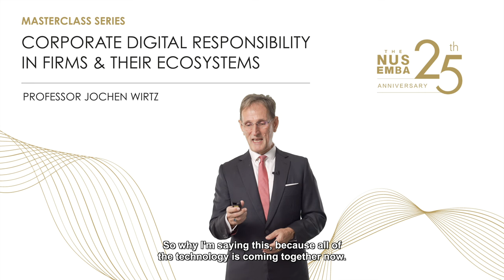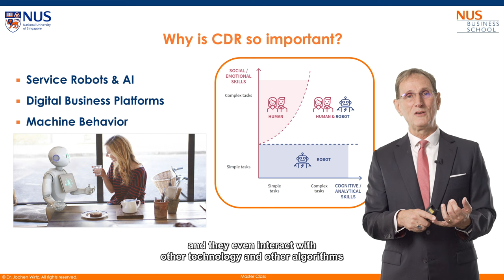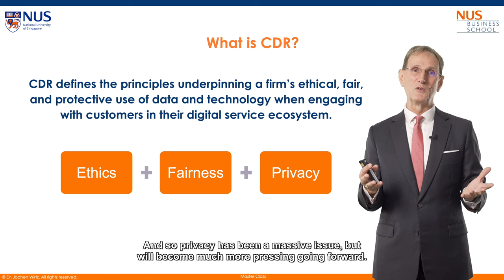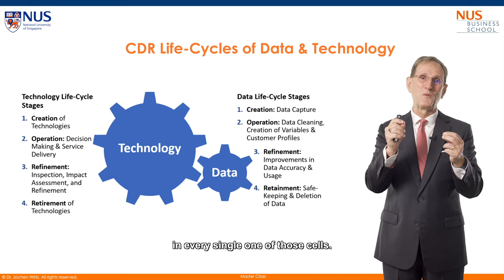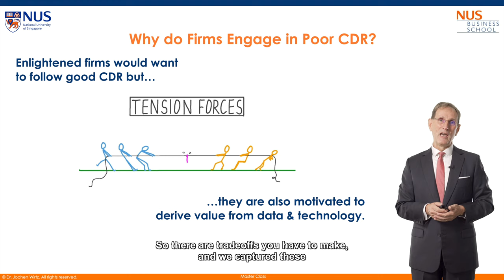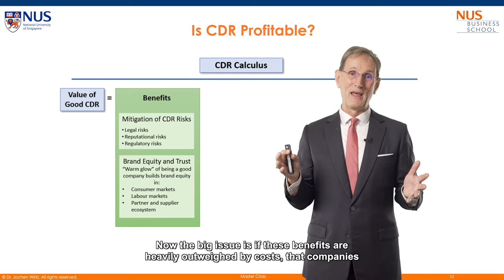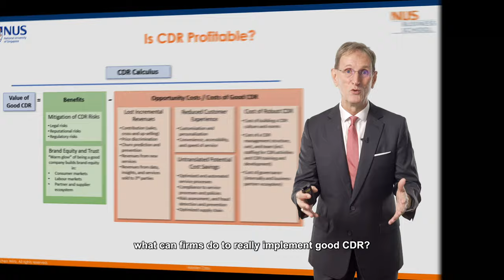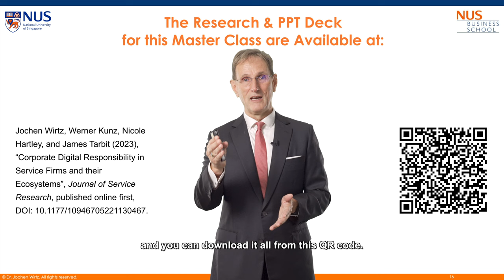Master Class: Corporate Digital Responsibility (CDR)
Content:
00:00 - Opening
00:25 - The Service Revolution has started
01:57 - CDR is an important challenge brought on by the Service Revolution
02:25 - Why is CDR so important?
04:35 - What is CDR?
07:45 - What are the CDR issues in the Technology & Data Life-Cycles?
10:05 - Where do CDR issues emerge in Digital Service Ecosystems?
12:46 - Why do firms engage in poor CDR?
13:19 - Is good CDR profitable? What is the CDR Calculus?
13:24 - What are the benefits of good CDR?
15:22 - What are the costs of good CDR?
16:16 - Good CDR can reduce the customer experience
16:52 - Good CDR does not allow translation of potential cost savings
17:34 - Good CDR requires investments
18:03 - What can firms do to improve their CDR performance?
20:42 - Summary & wrap-up
21:26 - QR code to download the slide deck for this video and article it is based on